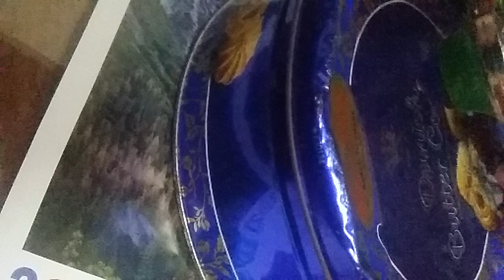How to play beyblade at home 4